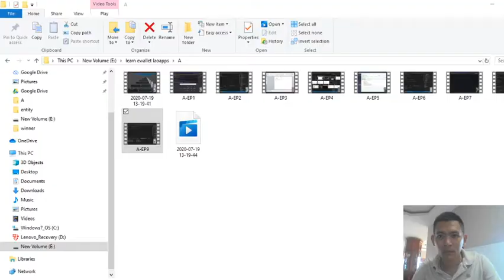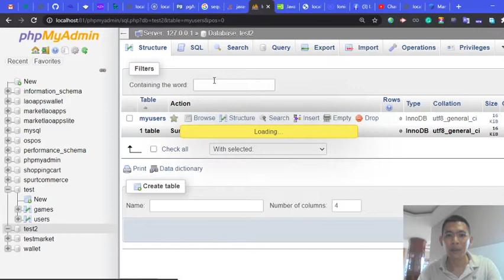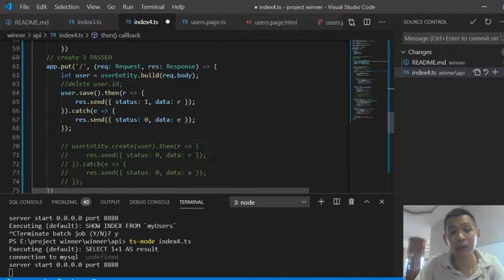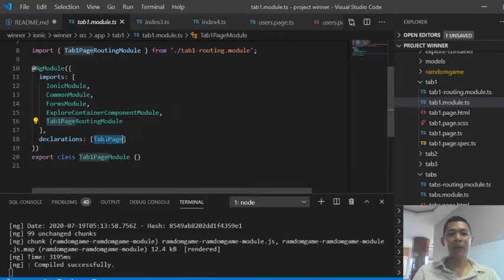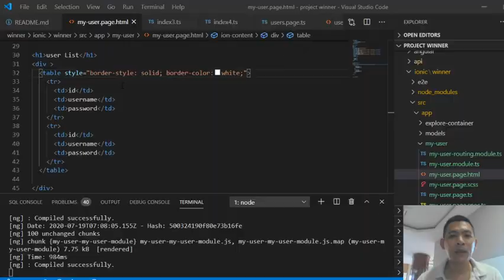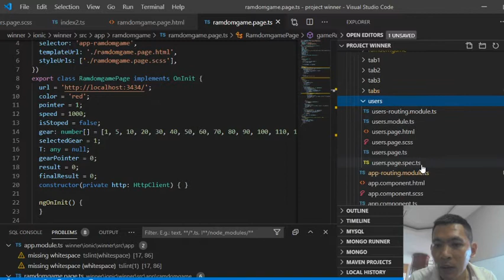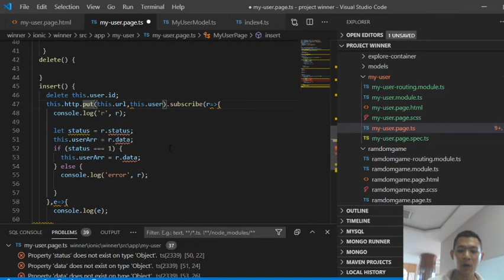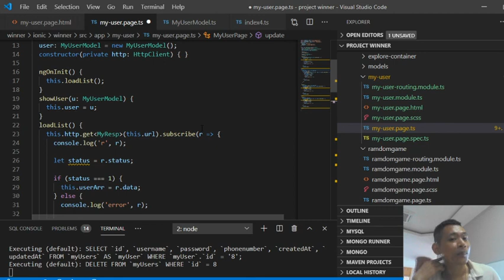A.EP10 sequelize typescript express, RESTFUL API , index4.ts